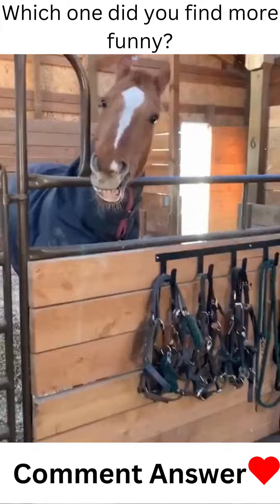Barnyard & House Pet Bloopers: Ultimate Funny Animal Compilation!" 🐾🎥😂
Hey, folks! Welcome back to another crazy adventure on our channel! Today, we've got something special cooked up for you all – the most hilarious TikTok compilation featuring farm animals and funny pets! 🐄🐖
Watch out for those adorable goats, folks; they're on a mission to make you burst out laughing with fainting! 🤣
We've put together a barrel of laughs and chuckles, so make sure you grab your popcorn and settle in for some epic laughter therapy! 🍿🤪 Our furry friends are taking the spotlight in this comedy show, and you won't want to miss a single second of it! 😆🎉

From heartwarming moments to sidesplitting antics, this video is all about spreading positivity and joy! 🌈🐶 Get ready to share the laughs with your pals and join in on the fun as we explore the viral world of farm animals and pets on TikTok! 📱🐔

 world of farm animals and pets! 🤗🐷🐾

Other funny titles suggestion from Chatgpt:
Hilarious TikTok Farm Follies: Funny Pets & Wacky Farmyard Antics!" 🐾😂🚜
"Laugh-a-Minute TikTok Pets: Farmyard Edition! 🤣 Funny Animal Comp!" 🐄🐖
"Farmyard Shenanigans: Funny Pets Take Over TikTok! 🐾 Hilarious Compilation!" 🎥😄
"Funny Farmyard Antics: TikTok's Cutest & Craziest Animal Moments!" 🐓🐴🤪
"TikTok's Funniest Farm Pets: Belly Laughs Guaranteed! 🐾😆"
"Furry Friends & Farmyard Fun: Hilarious TikTok Compilation! 🐾🌾"
"TikTok Farmyard Extravaganza: Pets with Paws and Clucks of Laughter!" 🐶🐔😄
"Funny Pets Gone Wild on the Farm: TikTok's Best Laughter Therapy!" 🤪🐷
"Barnyard Bloopers: TikTok's Ultimate Funny Animal Compilation!" 🐾🎥😂
"TikTok's Farmyard Comedy Show: Cute Pets, Clumsy Ducks, and More!" 🐄🦆😄